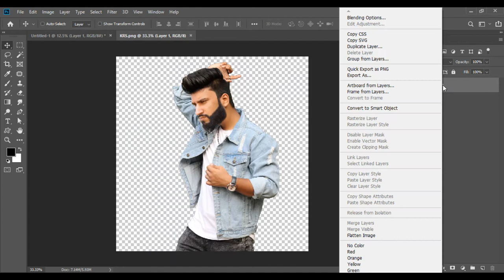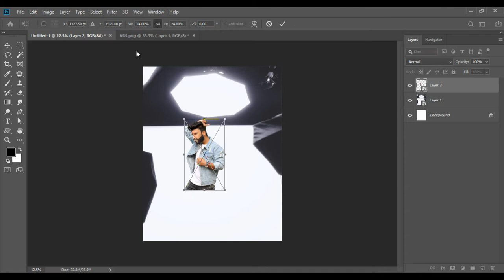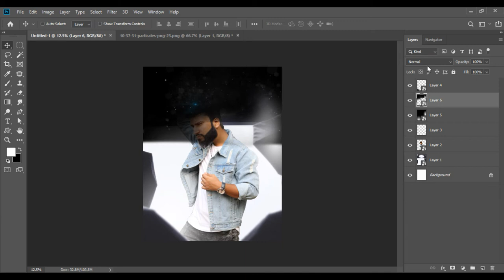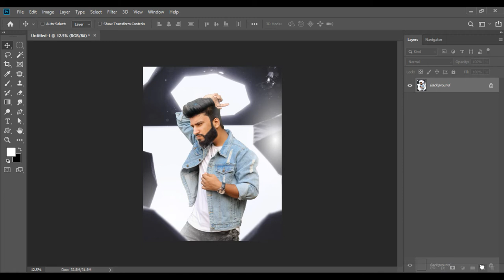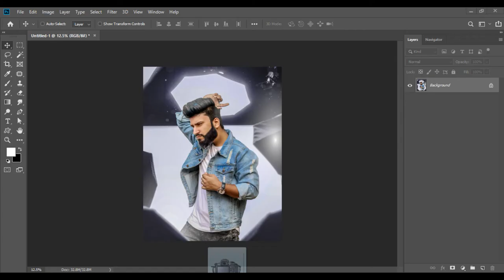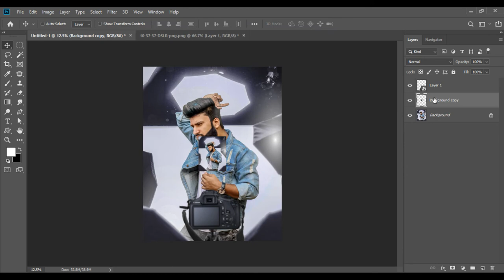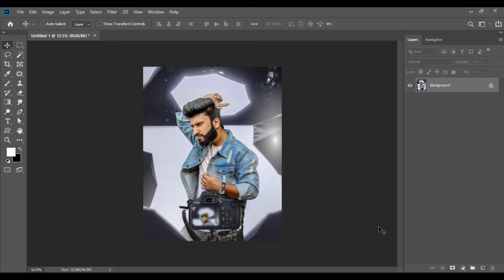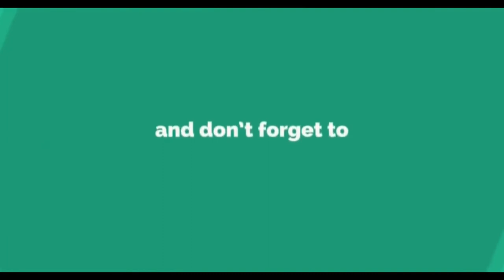3D DSLR STUDIO LIGHT - Photo Editing Tutorial in Photoshop - Kamal Raj Saini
Hey Everyone Today i'll show u how to make a Movie 3D DSLR STUDIO LIGHT poster manipulation tutorial.

Thanks for Being With us, Share your More valuable opinion and feedback in the comment